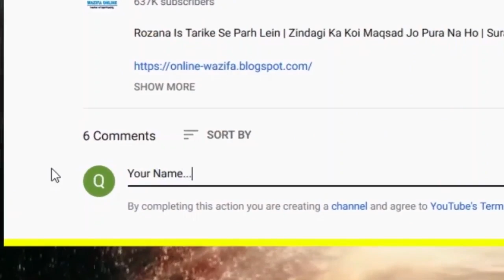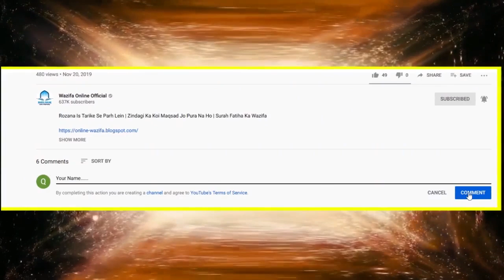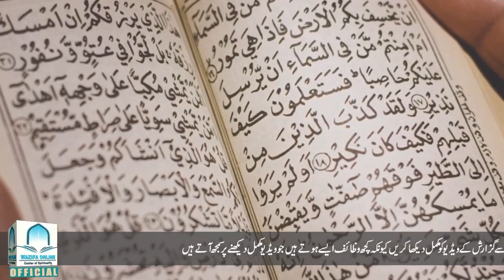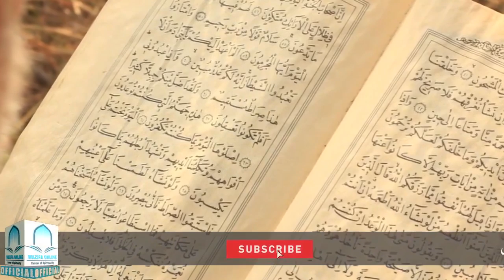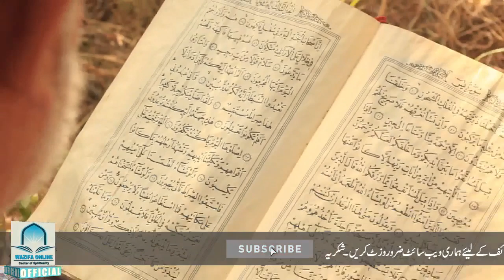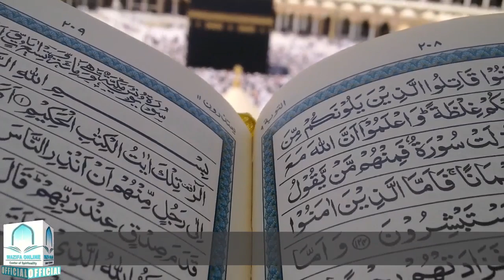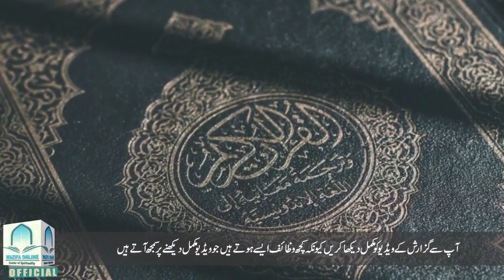Maut Ke Ilawa Har Bimari Ka Ilaj Wazifa | Benefits of Reciting Surah Ikhlas And Fatiha